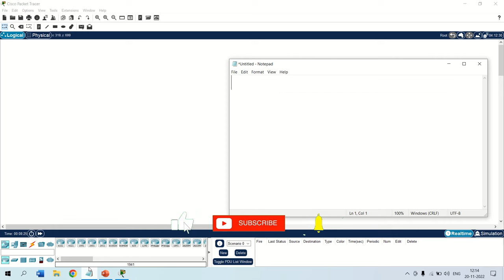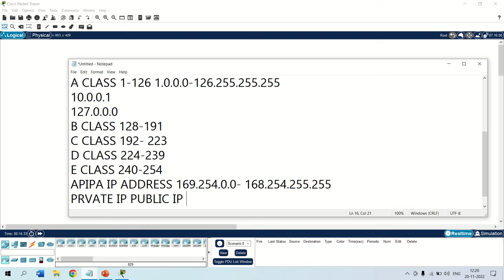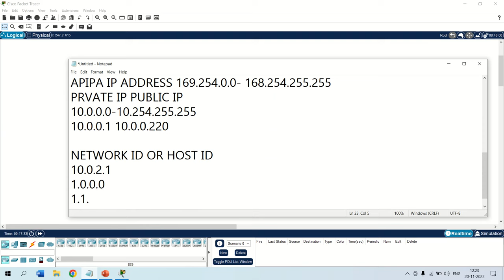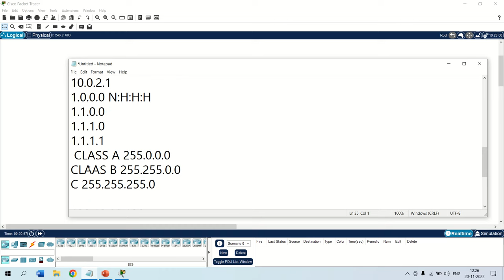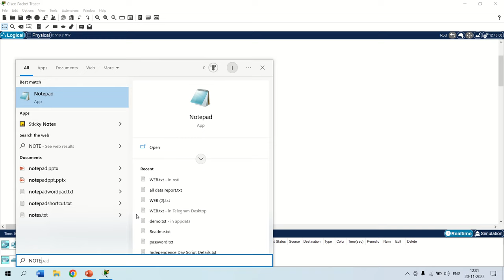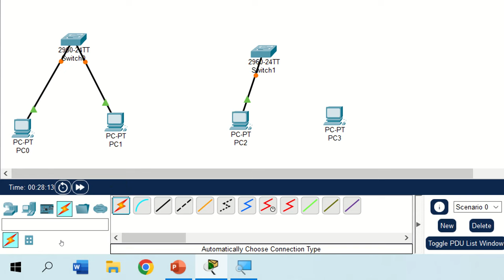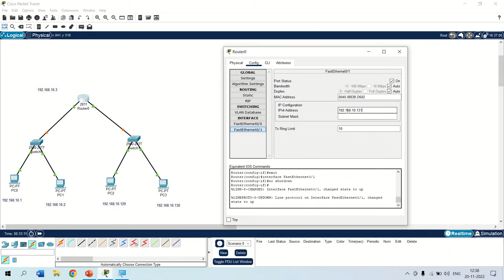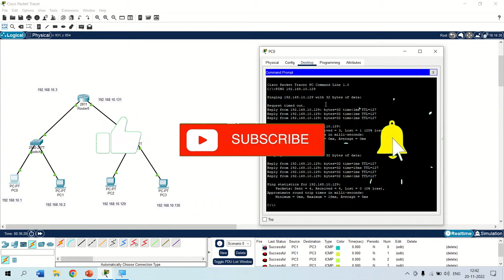Subnetting in Cisco Packet Tracer | Subnet Mask | Host ID | Network ID | Public and Private IP?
In this Season we are going to learn Subnetting in Cisco Packet Tracer | Subnet Mask | Host ID | Network ID | Public and Private IP?
We are cover all are things in detail way in a very simple language like
what is IP and Type or IPv4 and IPv6?
what is Network Id ?
What is Host ID?
What is Public IP?
What is Private IP?
What is Subnet Mask?
Classes of IP?
What is Broadcast IP ?
All topic cover in Detail with Practical soo
Watch the Complete Season